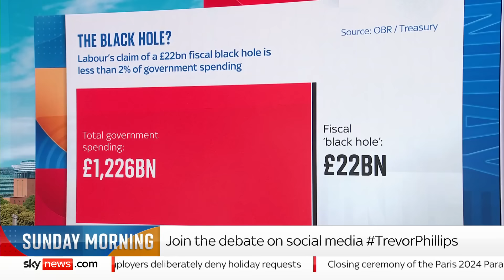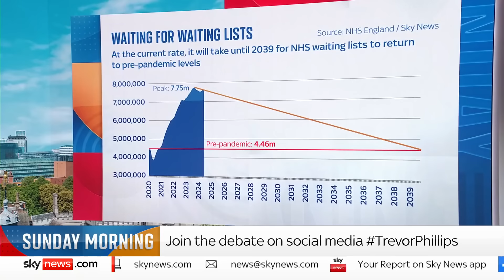Health secretary says private sector may be used to cut NHS waiting lists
Health Secretary Wes Streeting says waiting lists need to be "millions lower" by the next general election in 2029.

That may mean using private health care to help the NHS, he told Trevor Phillips.

Mr Streeting also defended ending winter fuel payments for pensioners.